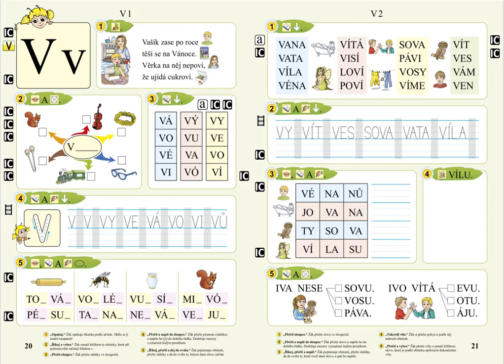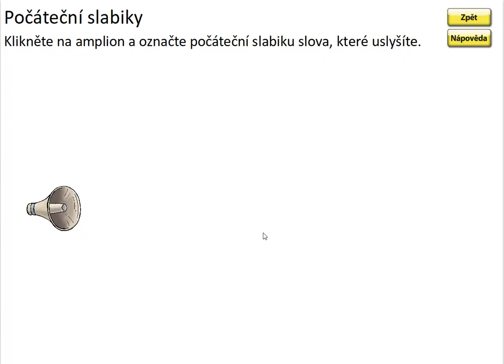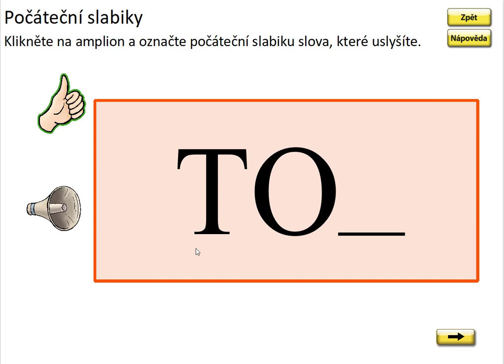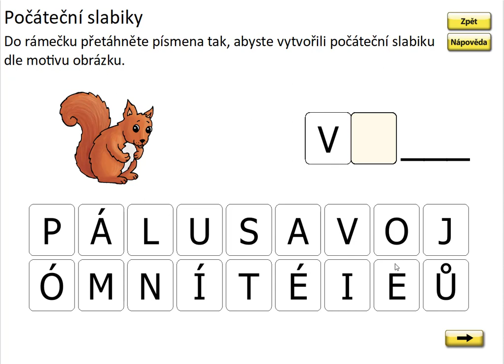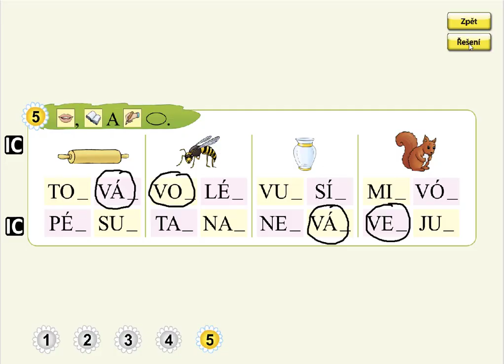Písmeno V (první slabika slova), SLABIKÁŘ 1, str. 20, cv.5